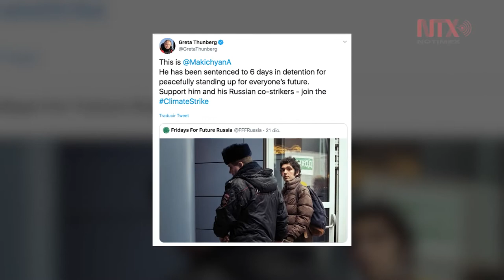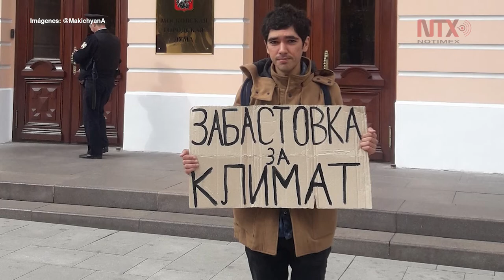Pide Greta apoyar a joven activista ruso encarcelado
Greta Thunberg, la adolescente activista sueca que inspiró el surgimiento del movimiento mundial Fridays for Future para demandar más acción climática a los gobiernos, pidió a todos sus seguidores apoyar a Arschak Makychyan, el joven violinista de origen armenio que fue sentenciado a seis días de arresto en Rusia “por defender pacíficamente el futuro de todos”.